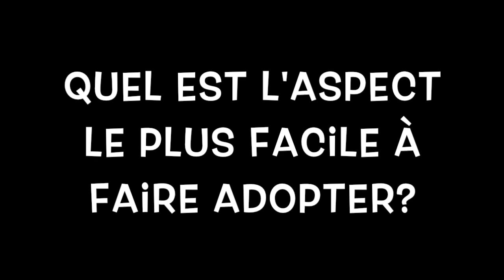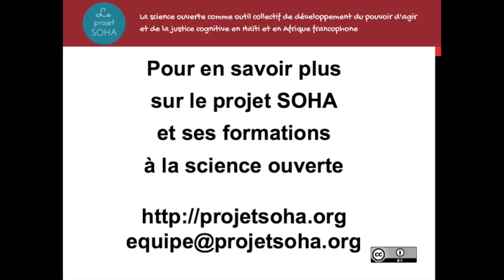Entrevue SOHA avec Fatimatou Toure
Entrevue SOHA avec Fatimatou Toure, doctorante, Université Cheikh Anta Diop, Dakar. Juin 2015